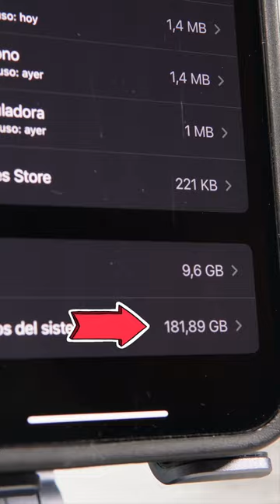Forma MÁGICA de LIBERAR ESPACIO en el iPhone 🤔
Esta forma de ganar espacio de almacenamiento en el iPhone liberando la Caché circula por internet y la verdad es que me parece algo mágico y espectacular, así que la puse a prueba ¿funcionará realmente?